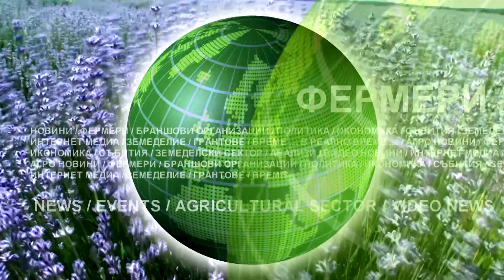Win-win вариант по пример на МЗХГ: Създаване на Държавно търговско дружество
Не можем в момента да направим анализ на отражението на Covid -19 върху българското селско стопанство, смята Светлана Боянова